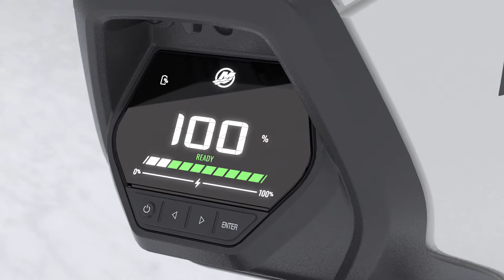فكرة تصميم Avator للمحركات الخارجية الكهربائية من ميركوري: ابتكارات مُلهمة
تمثل فكرة تصميم Avator للمحركات الخارجية الكهربائية من ميركوري خطوتنا التالية للارتقاء في مجال الابتكارات البحرية، حيث تتقدم ميركوري نحو مرحلة الإصدار الرسمي لمجموعة منتجات المحركات الخارجية الكهربائية في وقت لاحق من عام 2022. ومع تقديم أداء تشغيلي يتسم بالهدوء والسلاسة والسهولة دون إطلاق أي انبعاثات مباشرة ويتطلب الحد أدنى من عمليات الصيانة، تساعد فكرة تصميمنا الأولية في إبراز كيفية تمكن سلسلة Avator من جعل تجربة الإبحار أكثر تيسرًا واستدامة، مع الوفاء بالتزام ميركوري نحو قيادة مجال الصناعة البحرية في اتجاه استخدام الدفع الكهربائي.